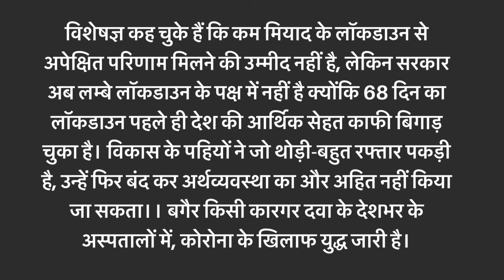हिंदी डिक्टेशन स्पीड 40 wpm संपादकीय पेज द्वारा